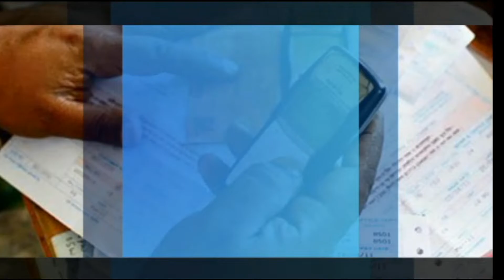TAKE NOTE: Putting Sanitation issues at the forefront